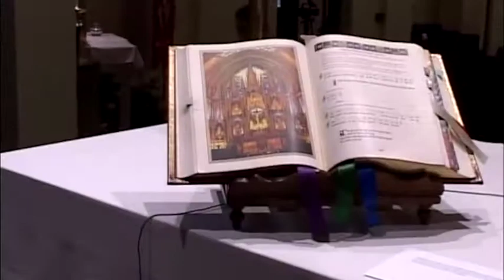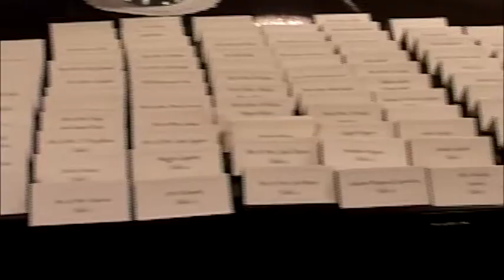Dave and Angela 31:53 (Imac Edit)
This version is the IMAC edit which clocks in at 31:53